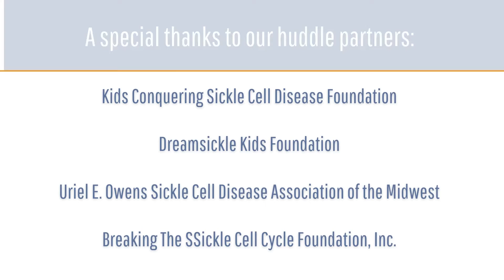How Can Sickle Cell Warriors Smoothly Transition to Adult Care?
Sickle cell disease warriors eventually must transition from pediatric care to adult care. Hematology nurse practitioner Maya Bloomberg shares care issues to be on the alert for and key concepts to discuss with pediatric SCD patients before they transition to adult care.